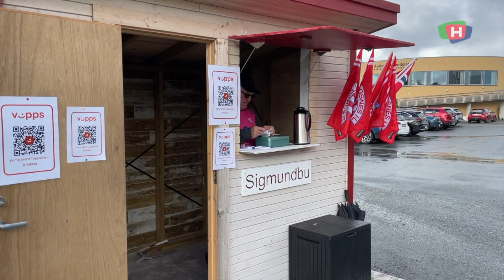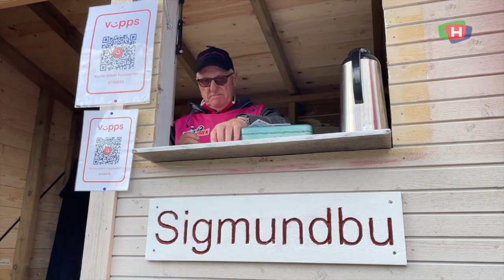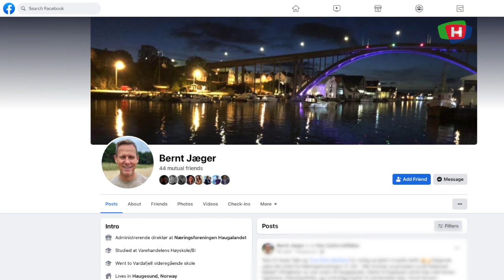– Kan vi synge "La det swinge" i Vår Frelsers?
Hanne Krogh innrømmer at hun ble stresset da hun hørte at Bobbysocks skulle opptre i Vår Frelsers kirke mandag kveld. I andre del av "Haugalandet i dag" forteller duoen om "klovnekonserten" de skal delta i. Dessuten møter du 75-års jubilanten Sigmund Skeie og du får se mange av de vakre "stue-utsiktene" folk har sendt oss i helga.